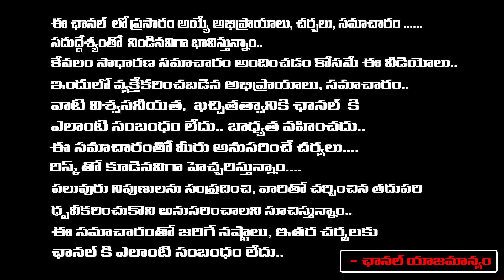సలార్..బాక్సాఫీస్ బద్దలే ఇక || Public Reaction On Salaar Movie || Red TV